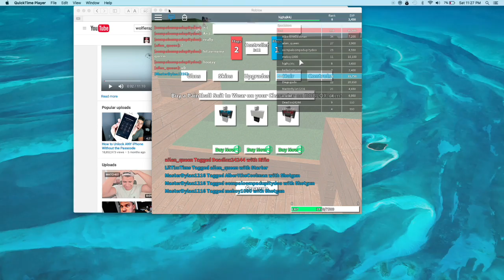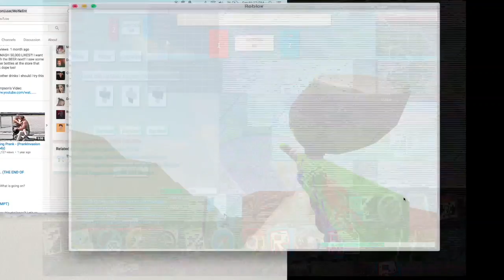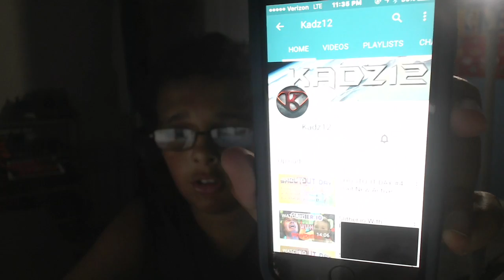shout out VIDEOOOOOOOOOOOOO